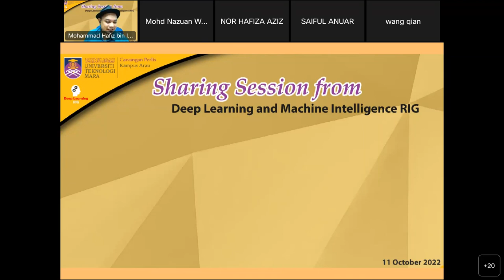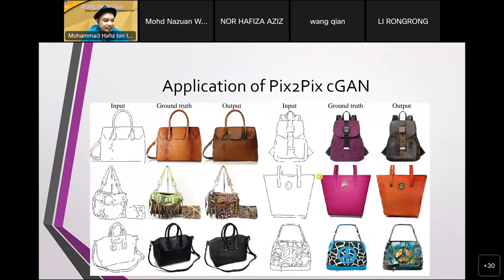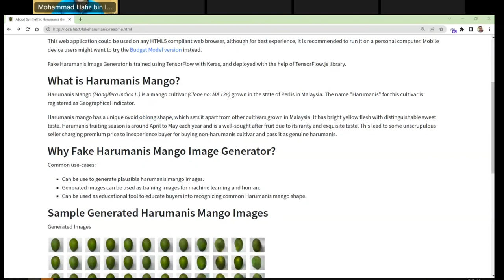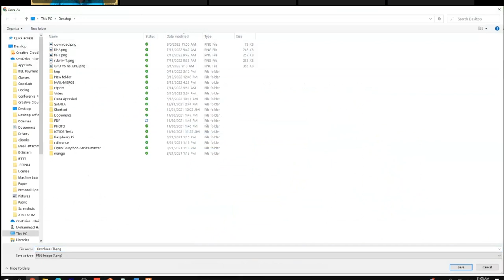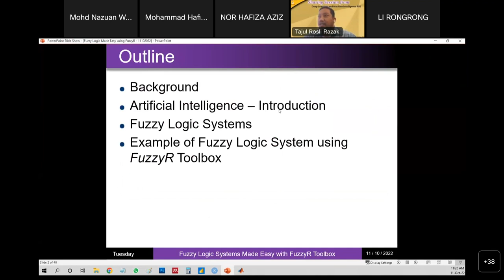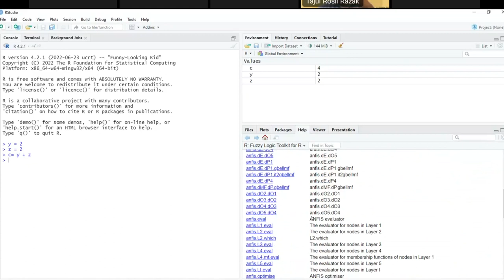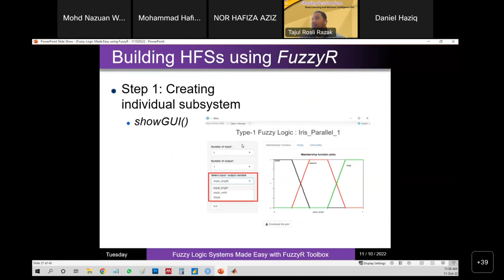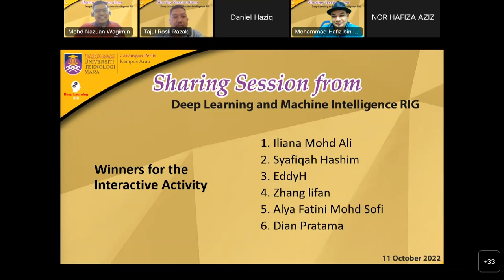Sharing Session from Deep Learning and Machine Intelligence RIG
Register your interests with the AI in Internet of Things Workshop (Mac 2023)

0:00 Start / Introduction
3:29 Speaker 1 : Mohammad Hafiz - Our experience with Deep Learning in Mango Research
10:25 Generative Adversarial Network for Extracting Mango Features
19:06 Conditional GAN and Mango Defects Assessment
29:05 Fakeharumanis online Generator Demonstration,
36:00 Simulating Bruise and Defects on Mango Images using Image-to-Image Translation GAN
41:46 GAN Results Summary
45:18 Sketch a Mango GAN - Online Demonstration,
51:52 MINI INTERACTIVE ACTIVITY: Submit your own Mango!
53:50 Speaker 1 : Q&A
1:02:40 Hands-On Workshop : Integrating AI and Computing Vision in IoT promo.

1:04:48 Speaker 2: Dr Tajul Rosli Razak : Fuzzy Logic System Made Easy with FuzzyR Toolbox
1:09:32 Introduction to Fuzzy Logic Systems
1:15:02 Fuzzy Toolbox in MATLAB (Tipper Example)
1:19:34 Fuzzy Logic Toolkit in RStudio
1:31:40 FuzzyR Toolbox Explanation - C.Chen, T.R. Razak and J. M Garibaldi.
1:39:26 Parallel HFS Complete Code in Code Ocean
1:40:19 Modelling HFS for Mango Grading via FuzzyR Toolkit Demo
1:46:30 Speaker 2: Q&A
1:50:05 Hands-On Workshop : Integrating AI and Computing Vision in IoT promo.
1:53:00 Winners of MINI INTERACTIVE ACTIVITY.
1:54:50 End of Webinar Session.